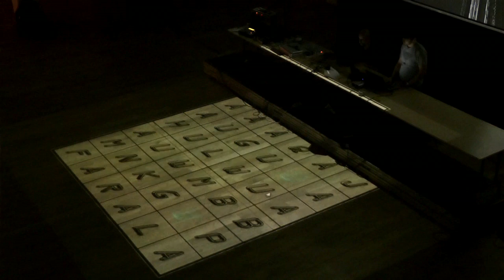KALeKA / OSA Festiwal